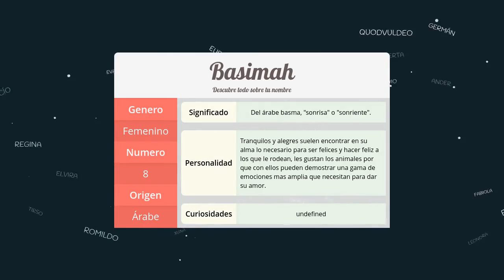Significado de Basimah, nombre Árabe para tu bebe niño o niña (origen y personalidad)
Descubre el significado del nombre (Árabe) Basimah y el origen de su procedencia. En la fuente original podras descubrir la personalidad y algunos datos curiosos del nombre para tu bebe.